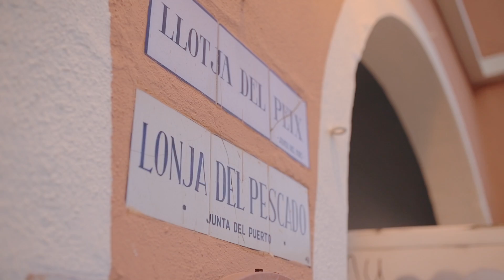Campanya promoció producte local de les Balears- peix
Vídeo sobre la campanya de promoció de producte local impulsada per fomentar el consum dels productes de les Balears, en aquest cas, el peix